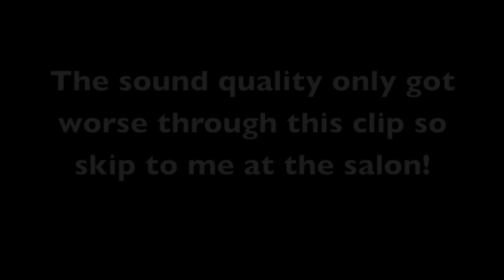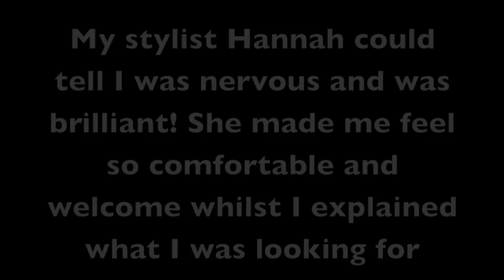What did I do?!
I cannot believe i actually did this. As I'm uploading the video I'm over joyed with the result!

I might go into more detail in another video if anyone wanted to see it but my self esteem has been getting so low over the last few months and this was the simplest way for me to make a big change and hopefully shake things up a little.
I'm excited to see how people will react to me with this new look.

Big Thank You to Hannah at Simon Webster! You made the whole experience brilliant!!

Salon Details:
Simon Webster Hair
16 Gardner Street
Brighton
BN1 1UP